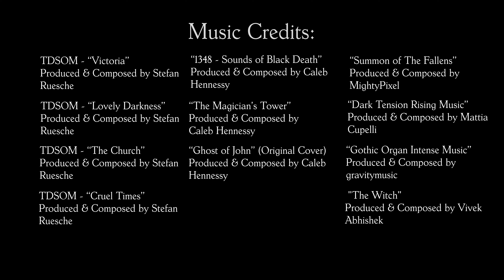Ye Wayward Knight | Dark Fantasy Short Film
A knight hunts a woodland witch suspected of spreading the black plague to the kingdom.

Starring Myles Delahunty, Katrina Chamberlain, and Chris Goodwin
Directed by Wyatt McCarthy
Written by Jackson Cusick & Wyatt McCarthy
Produced by Jackson Cusick
Visual Effects by Chess Alfieri
Original Music by Caleb Hennessy
Cinematography by Wyatt McCarthy & Rikki Piccirillo
Editing by Wyatt McCarthy